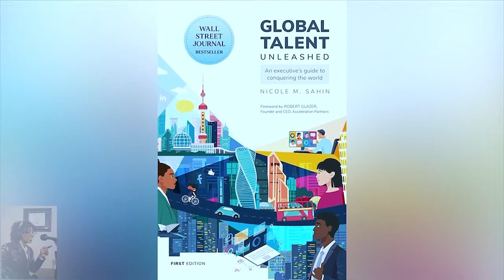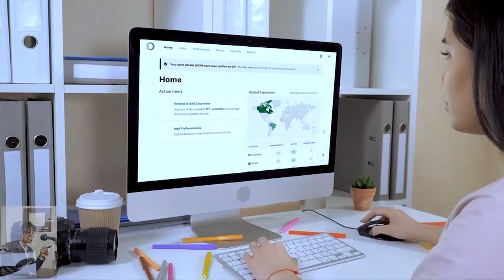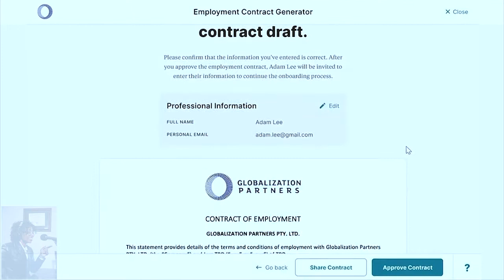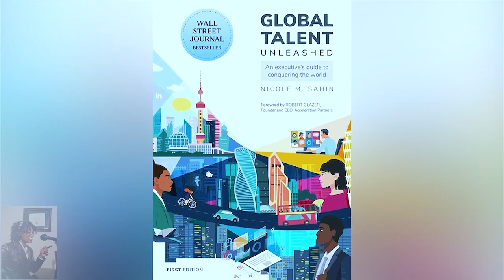Global Talent Unleashed, author